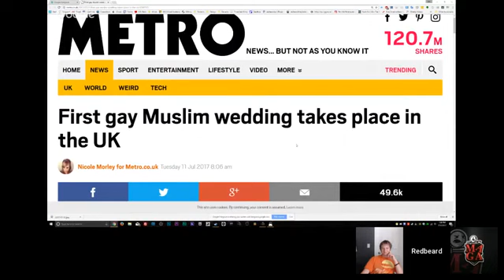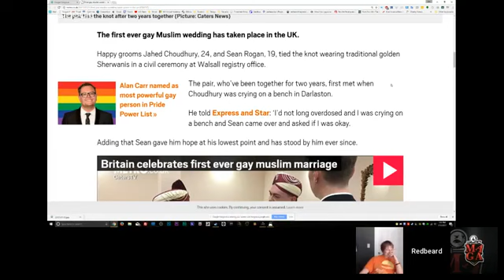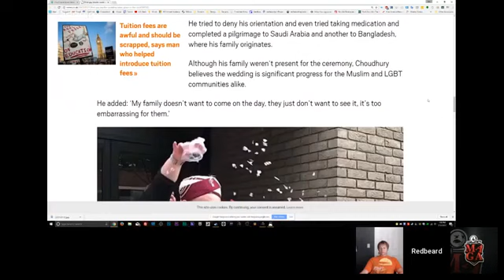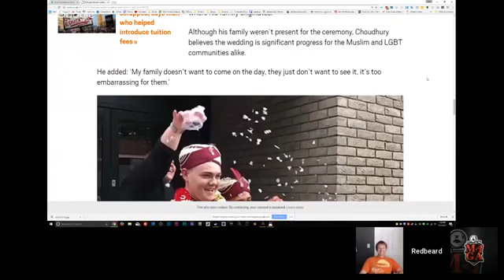The Piper Report with 40oz, CoffeewithComment, and Redbeard - Manstreaming